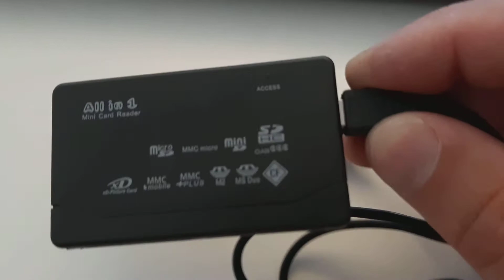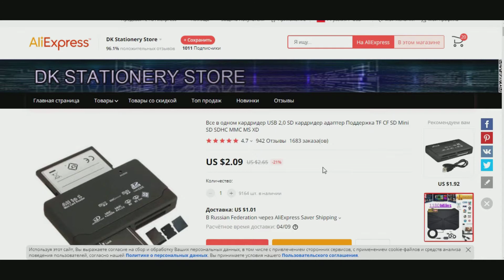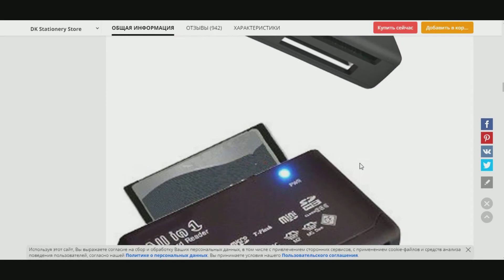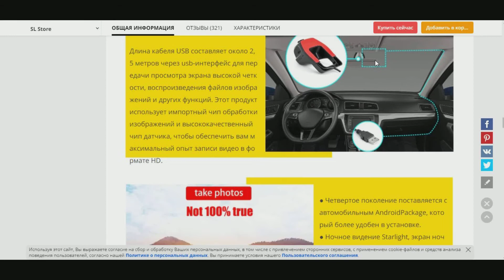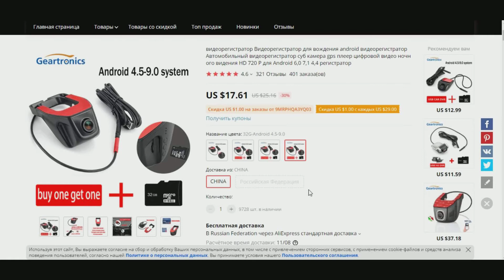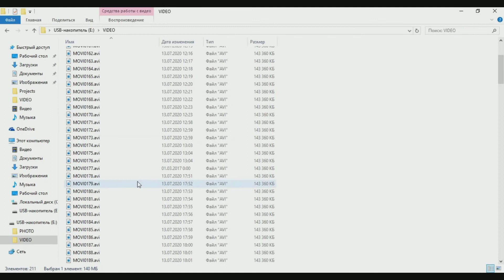Кардридер. Видео с камеры видеорегистратора.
- Все в одном кардридер USB 2,0 SD кардридер адаптер Поддержка TF CF SD Mini SD SDHC MMC MS XD.

- видеорегистратор Видеорегистратор для вождения android видеорегистратор Автомобильный видеорегистратор суб камера gps плеер цифровой видео ночного видения HD 720 P для Android 6,0 7,1 4,4 регистратор.